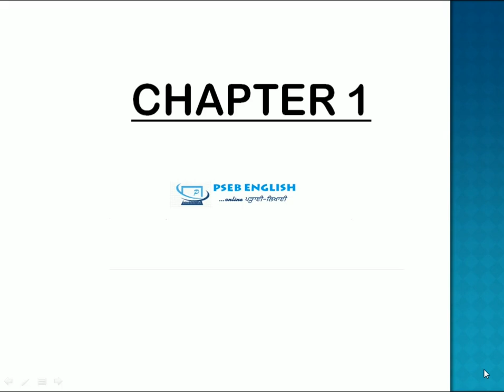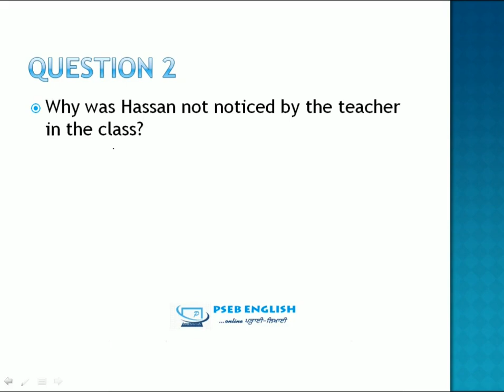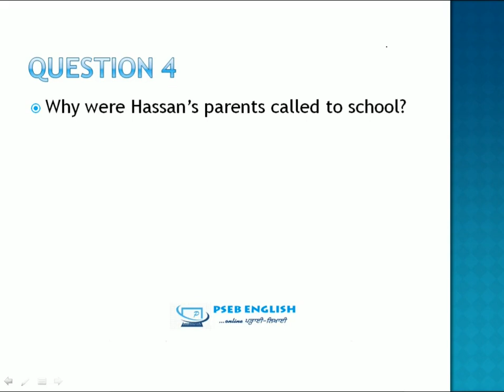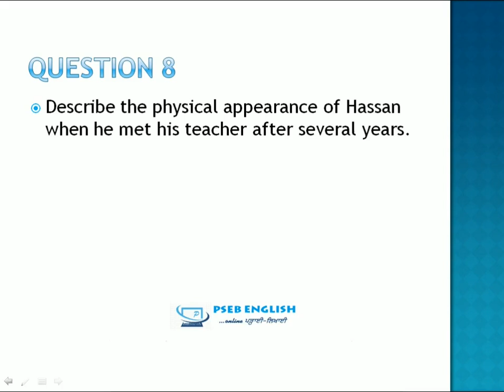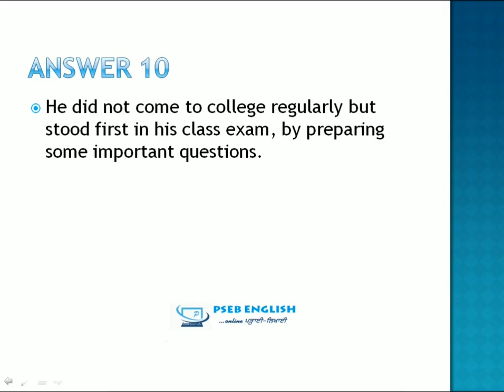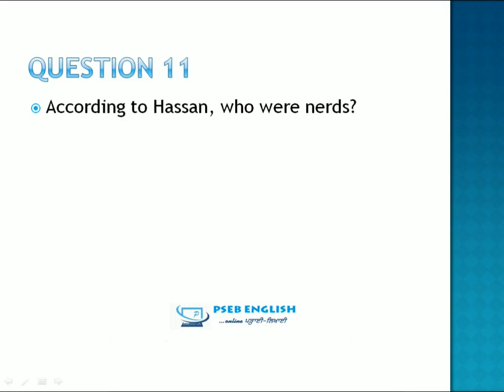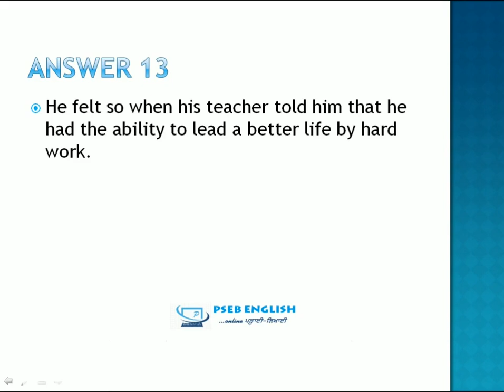#2 Hassan's Attendance Problem |Chapter 1|Class 12| Short Questions with ANSWERS| PSEB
Ch1 (Hassan's Attendance Problem) Short questions from class 12 English Book.